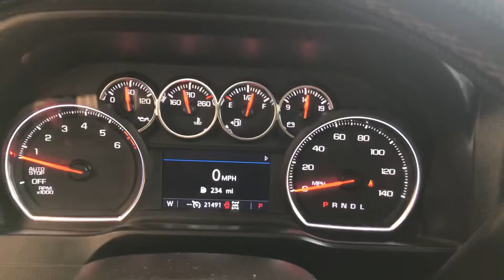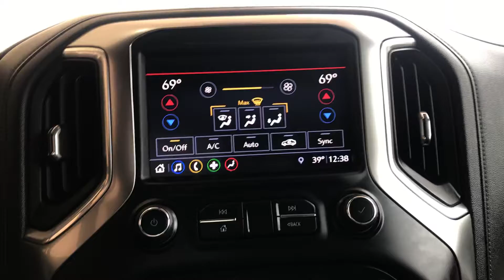U23559A 2019 Chevrolet Silverado LT Trail Boss